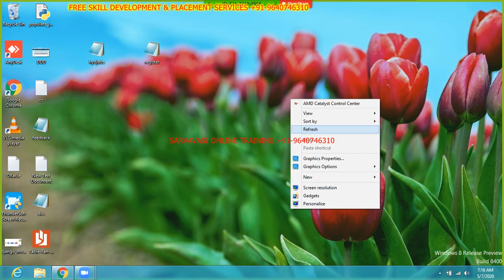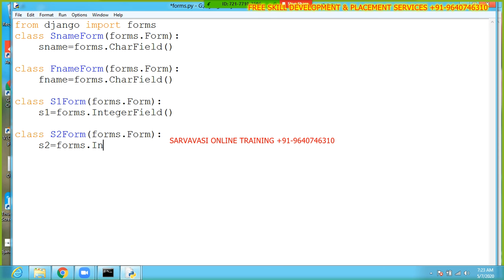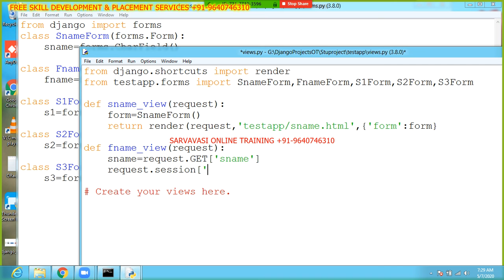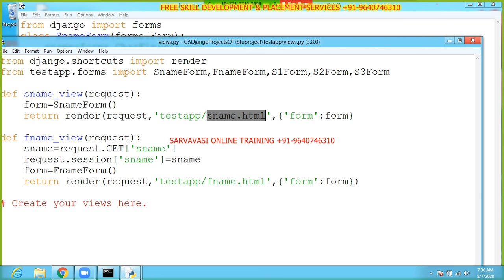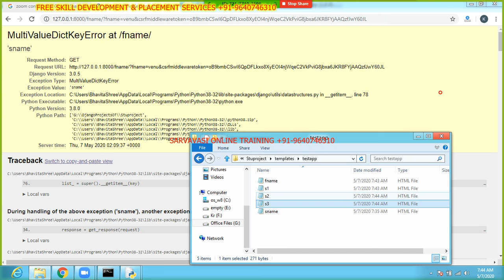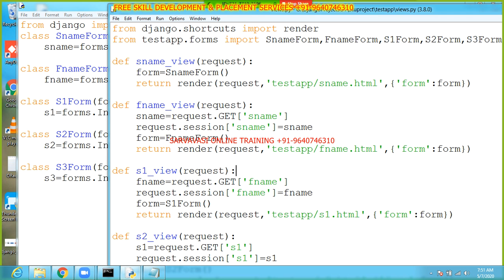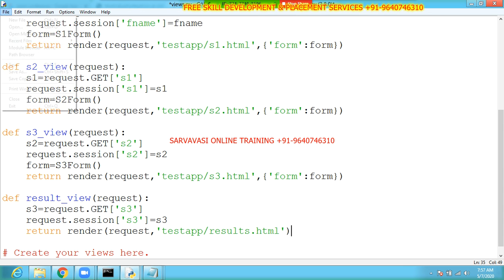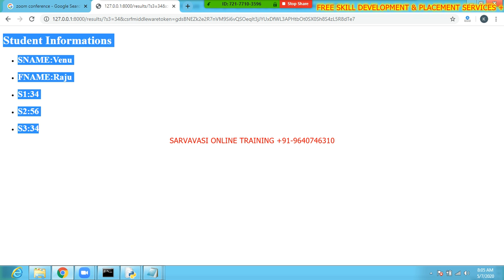Django Online Training (Session API )-Day 21